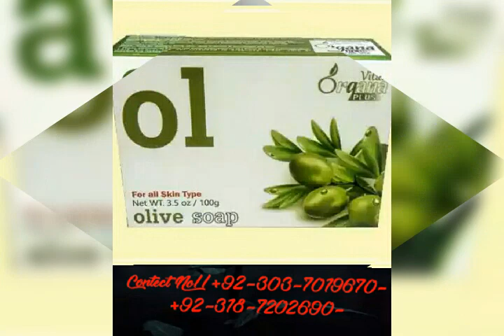Best product for Diseases